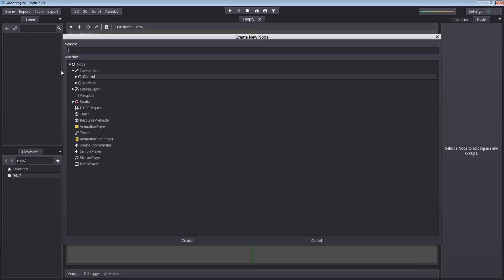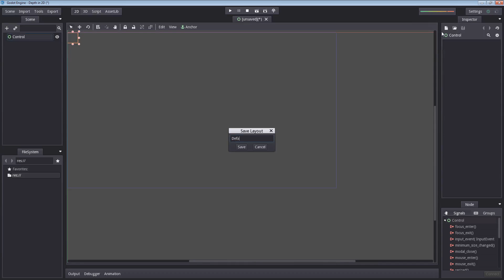Changing the Layout in Godot Engine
Demonstrating how you can change your default layout in Godot Engine. This video was made in order to help new users of Godot to rearrange the default layout more to their liking. :)